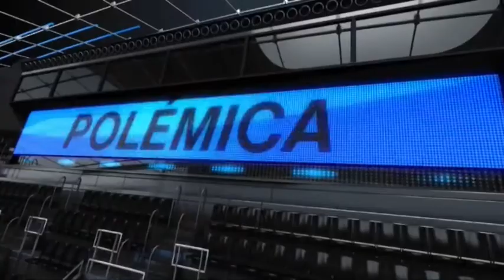2014 01 30 DEPORTES CON R